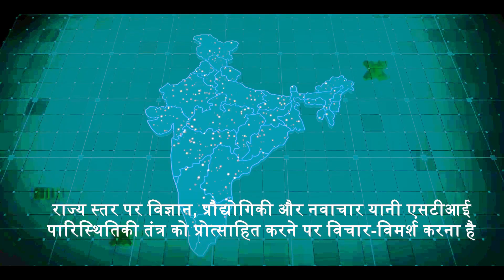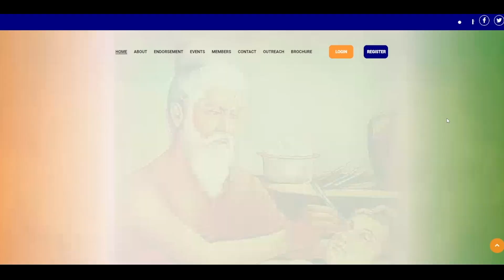STATE SCIENCE AND TECHNOLOGY COUNCIL Hindi PROMO